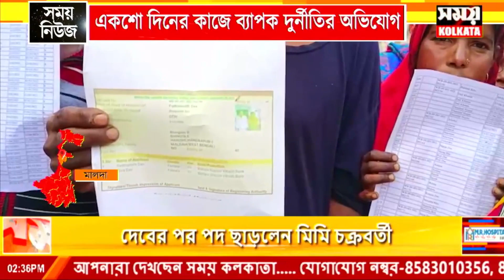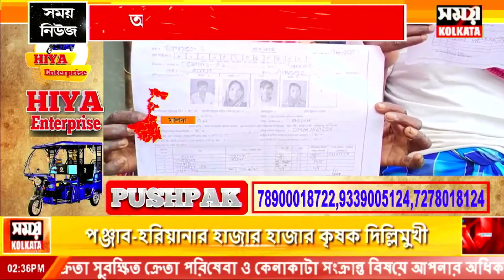100 Days Work Corruption : একশো দিনের কাজে ব্যাপক দুর্নীতির অভিযোগ প্রকৃত উপভোক্তাদের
100 Days Work Corruption : একশো দিনের কাজে ব্যাপক দুর্নীতির অভিযোগ প্রকৃত উপভোক্তাদের